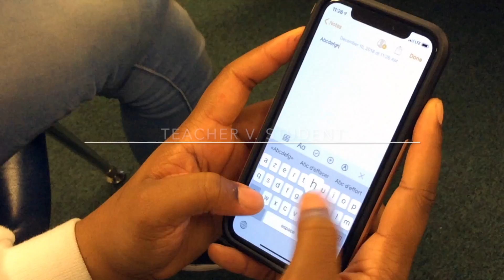Teachers v Students Holiday Social Media Content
14 day results: engagement rate: 9.47%, reach: 10.5K, reactions: 52, shares: 62, views, 5K